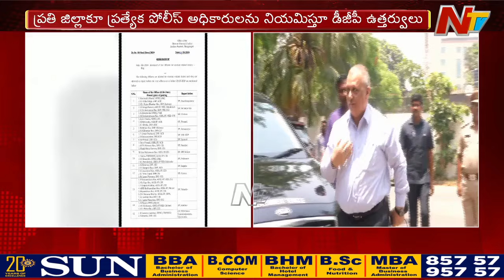కౌంటింగ్ దగ్గరవుతుండటంతో అలర్ట్ అయిన ఏపీ పోలీసులు.. | AP Elections 2024 | Ntv